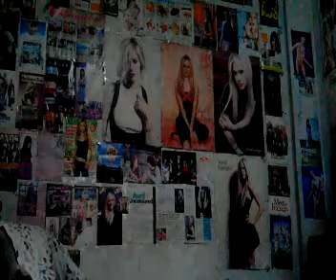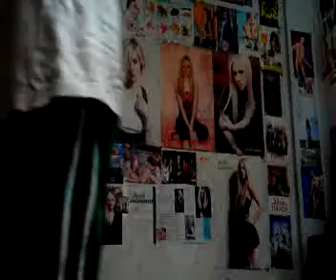Rollercoaster (B*Witched Cover)